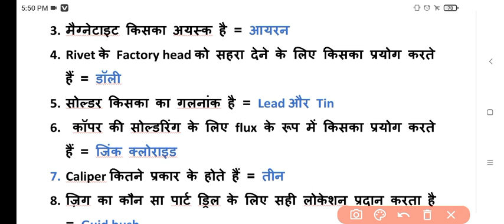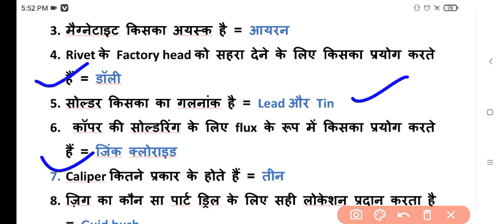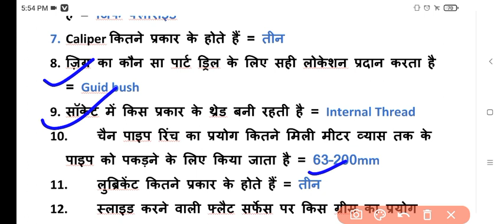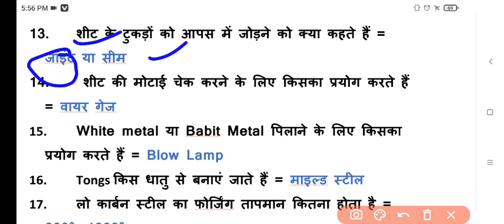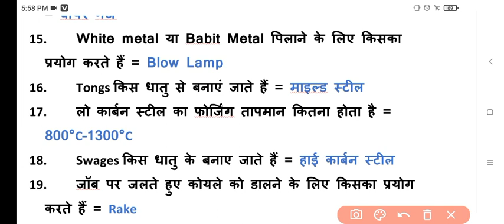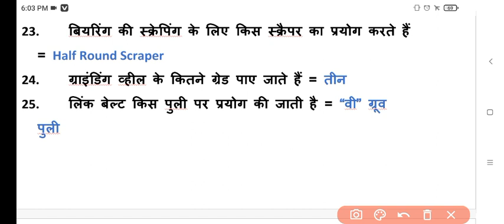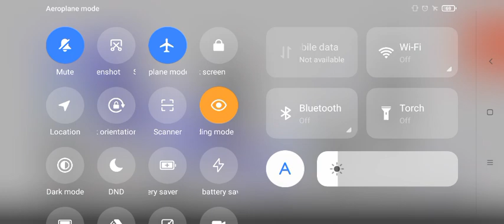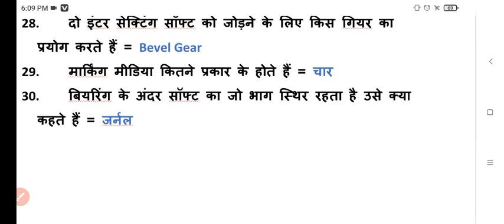| Drdo Ceptam 9 Technician A Fitter Trade Marathon Class | डीआरडीओ टेक्नीशियन ए फिटर मैराथन क्लास |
drdo technician a fitter MCQ

drdo technician a turnner MCQ

drdo technician a welder MCQ

drdo technician a fitter MCQ questions

drdo technician a turnner MCQ questions

drdo technician a welder MCQ questions

drdo technician a fitter objective questions

drdo technician a turnner objective questions

drdo technician a welder objective questions

drdo technician turnner MCQ

drdo technician fitter MCQ

drdo technician welder MCQ

drdo technician a MCQ question

drdo ceptam 9 technician a fitter questions paper 2019
drdo ceptam 9 technician a turnner questions paper 2019
drdo ceptam 9 technician a welder questions paper
drdo ceptam 9 fitter 1St Shift questions paper 2019
drdo ceptam 9 1St Shift questions paper
drdo ceptam 9 Turner 1St Shift questions paper
drdo technician a fitter all questions paper
drdo technician a fitter all previous year question papers